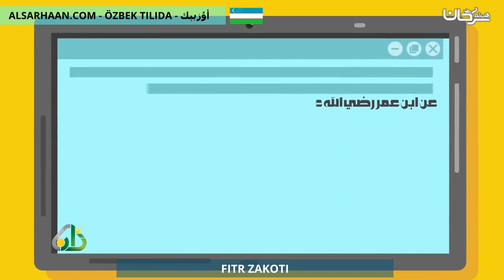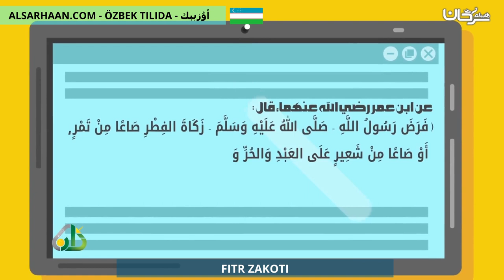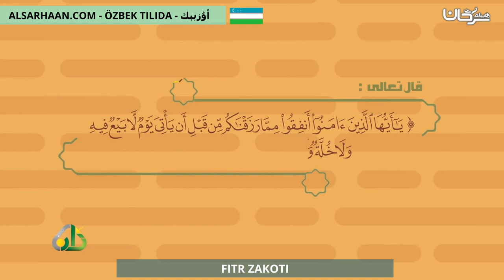FITR ZAKOTI زكاة الفطر